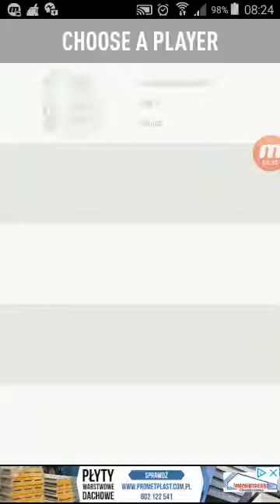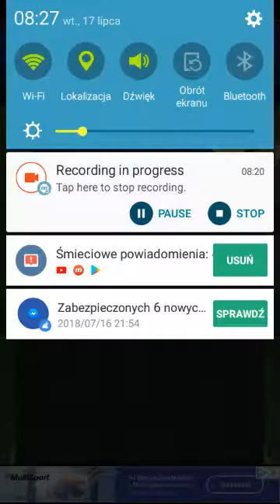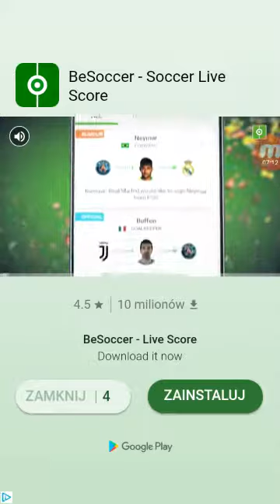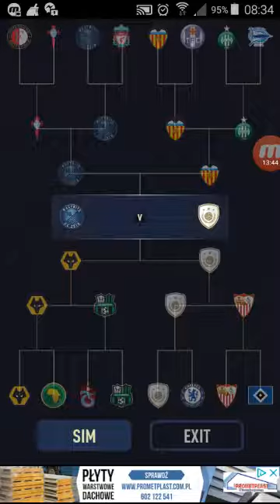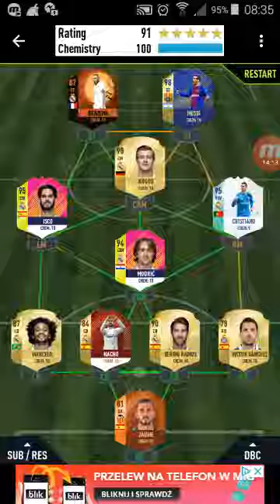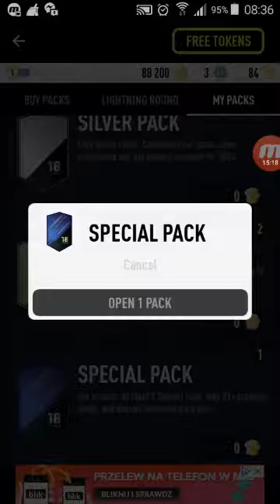Fut Draft 18 #01 powrót na kanał😀